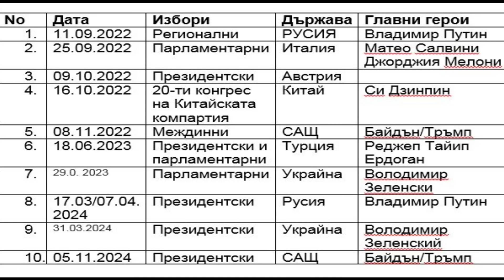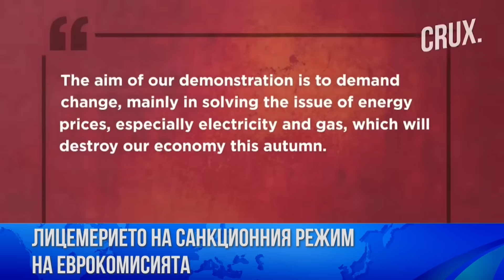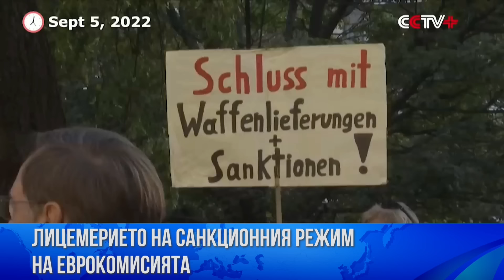Магдалена ТАШЕВА: Навсякъде започва МАСОВО НЕДОВОЛСТВО СРЕЩУ СВЕТОВНИЯ РЕД НА ГЛОБАЛИСТИТЕ!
Водеща на новото остро актуално предаване на Телевизия "България 24" "СРЕЩУ ТЕЧЕНИЕТО" е МАГДАЛЕНА ТАШЕВА,  известен публицист и политик - националист.
В първото издание на предаването тя коментира как изборите, които предстоят в следващите 2 години в европейските страни, САЩ, Турция, Русия и Китай, драматично ще прекроят света.